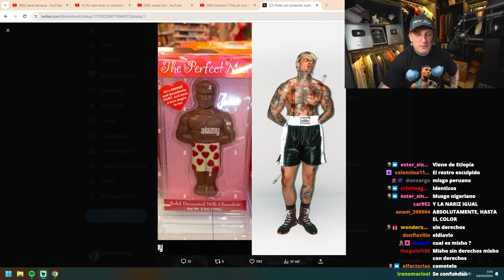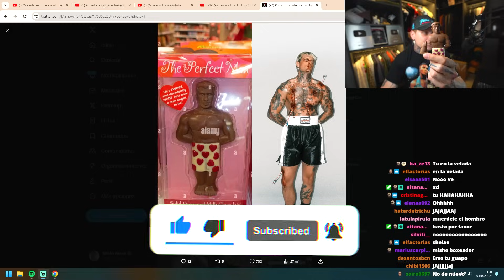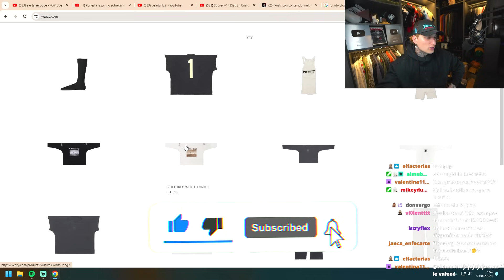ILLOJUAN ME ENVIÓ UNA MYSTERY BOX!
Misho abre un paquete sorpresa de OG'S la marca del Mr.Illos

​💢OGS💢​

Vamos a rellenar la descripción con datos irrelevantes a ver si así YouTube me pone el video en verde. Hola, me llamo Juan y tengo una marca de ropa llamada OG'S brand. Viva el Malaga y los gatos.